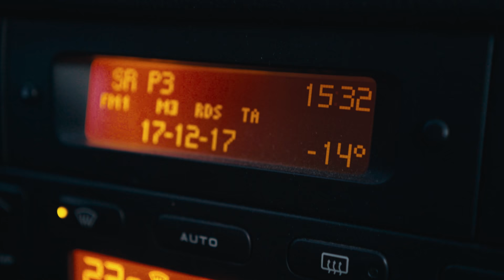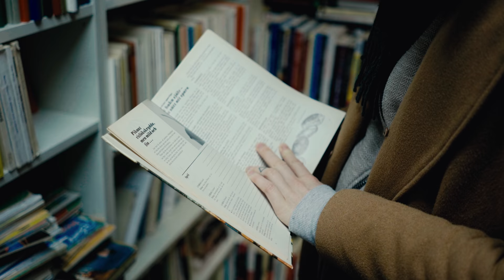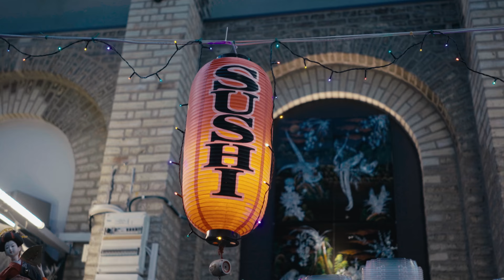HOMETOWN VLOG - A BELATED CHRISTMAS VIDEO | Good Eatings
It's been a while, sorry about that! I'm still alive though and here's a very belated pre-Christmas vlog for you from when Rob and I visited my parents in my hometown. Enjoy and see you guys soon! x

VEGAN RESOURCES

fave book:
The China Study